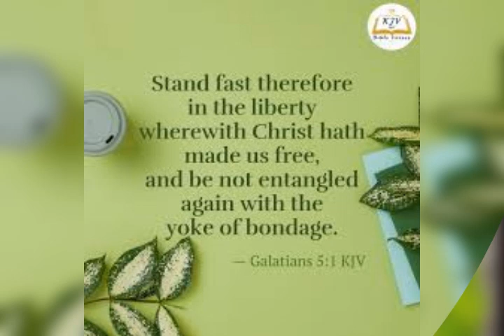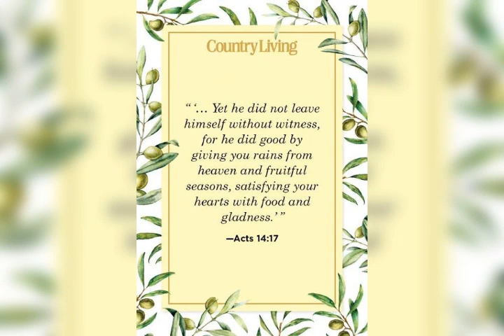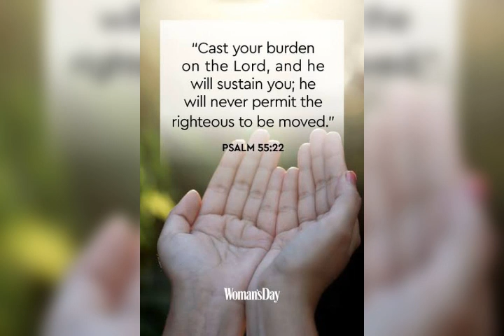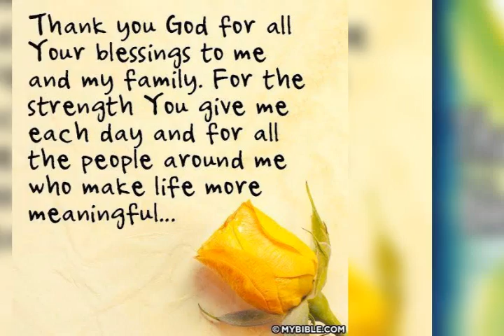Lift up your hands to GOD.01_28_2021_22_43